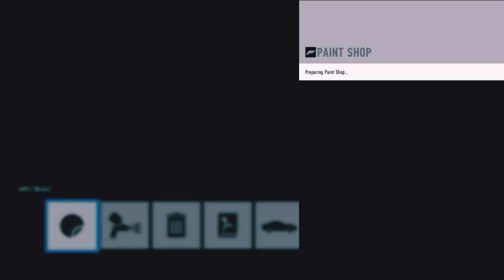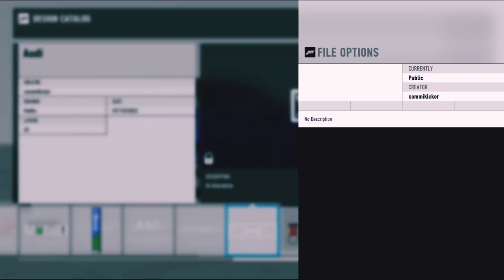Audi RS 4 Build Forza Motorsport 7 @autosim7 🇩🇪